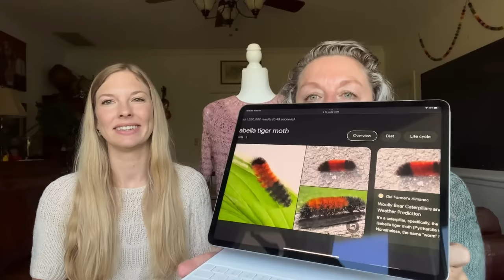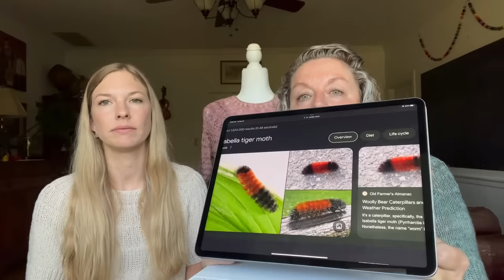Ep. 16 The Fruitful Hands Knitting Podcast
SHOW NOTES

Episode 16

Diana’s FOs:

Peanut
Tin Can Knits
Mad Tosh ~No Farewell MC
Malabar I go Rios ~Glitter #048

Diana’s WIPs:

Tessellated Vest
Andrea Mowry
Chibi Sport Moon Drake ~Lichen
Fuwa Fuwa Fingering ~Sea Glass
Dyed in the Wool Spincycle Yarns

Felix Pullover
Savory Knitting
Size 4

La Bien Aimee Corrie Confetti RGO

Diana’s Ranunculus:

Ranunculus
#1 Original pattern
Madelinetosh
Tosh Sock ~Moonstone
Camellia Fiber Co
CFC Mohair & Silk ~Thistle

#2 size 2
SHIBUI & MT
Tosh Merino Light ~Big Sky

#3 Size 3
Farmers Daughter Fiber
Foxy Lady ~Ludlow’s Army

#4 Size 3
Ranunculus By Knit Cafe Midori
The Miller Girls Camel & Silk
 ~Beige

What Kaity's Wearing:

Anker’s tee by Petiteknit
Sandnes garn line “Kitt”

Kaity WIPs:

Morning Coffee Socks by Crazy Sock Lady
“Yosemite” sock set Explorer Knits and Fibers

LYS by Andrea Mowry
“Yellow Brick Road” Mondim by La Bien Aimee

Felix Cardigan by Savory Knits
“Tea Tray” March Hare worsted Wonderland Yarns

KAL INFO:
Ranunculus by Midori Hirose
Start date: September 23, 2023
End Date: November 30, 2023